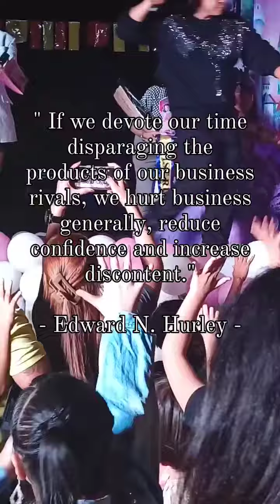COMPETITION/RIVALRY, highlights reels education inspiration motivation quotes videos youtube